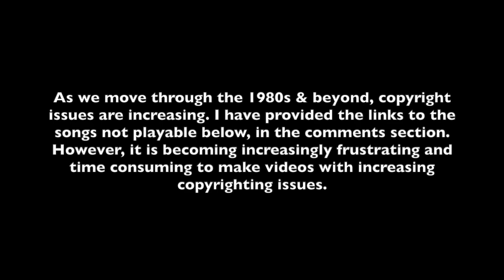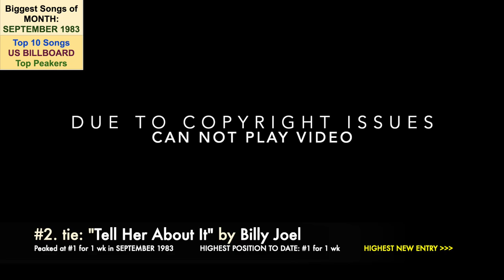Top 10 US Songs SEP 83-Michael Sembello, Bonnie Tyler, Air Supply, Stray Cats, Men Without Hats, Bil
345th video in a series of videos ranking the Top 10 songs for each month. The series is titled "Each Month's Top 10+ US Songs (1980s)". This video ranks the songs by their peak position within the given month (SEPTEMBER 1983).